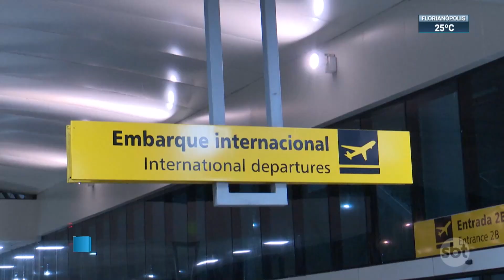Mãe de menino que embarcou sozinho para SP pretende processar companhia aérea| SBT Brasil (01/03/22)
A mãe do menino de 9 anos, que embarcou sozinho em Manaus com destino a São Paulo, pretende processar a companhia aérea e a concessionária do aeroporto. Antes de entrar no avião, criança passou por várias barreiras de segurança sem ser notada.